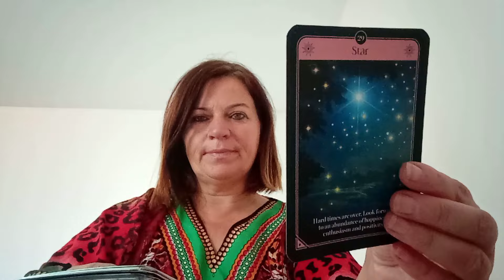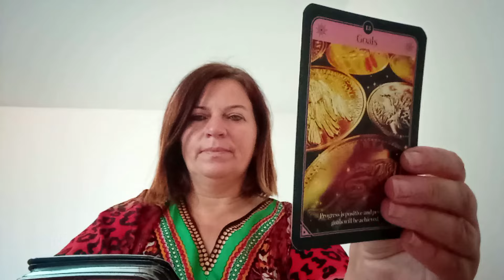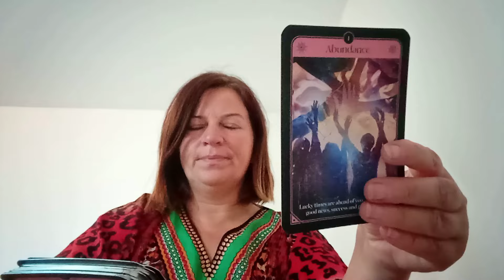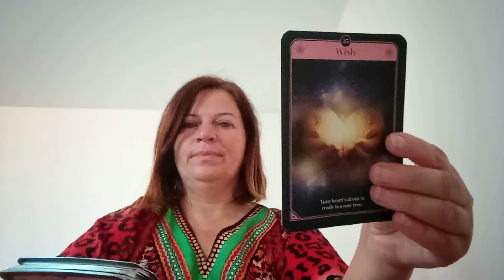Wow! O casa noua, mai multi bani si iubire! Nici nu ai visat la asta!!